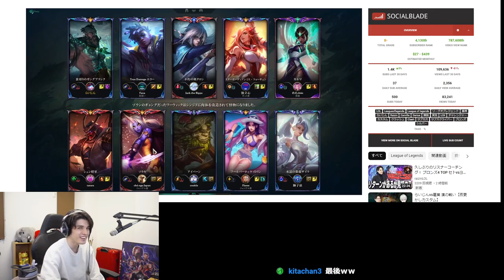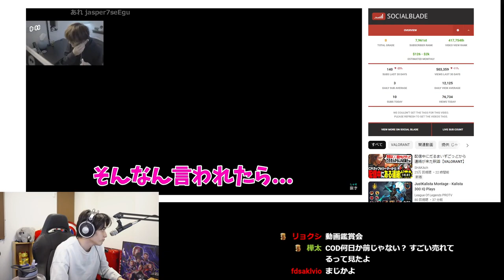らいじんの動画を観ていたら、突然チクチク攻撃を食らうスタンミじゃぱん【LoL】